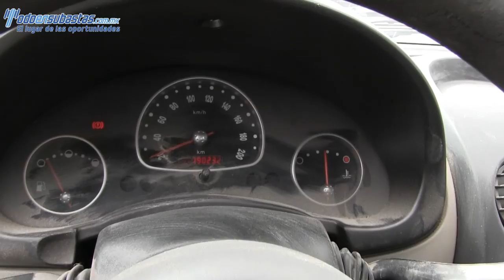Chevrolet / Chevy / 20113FAHP0JG3CR1469943FAHP0JG3CR146994